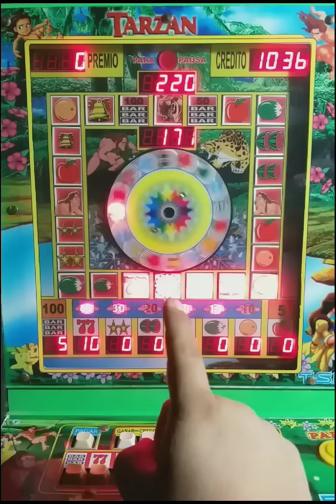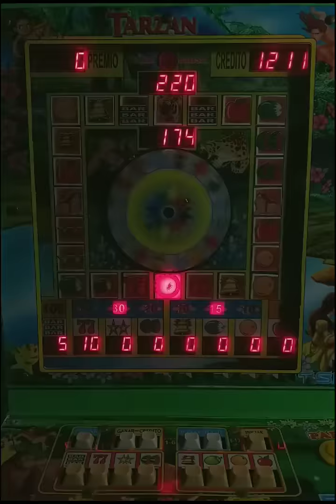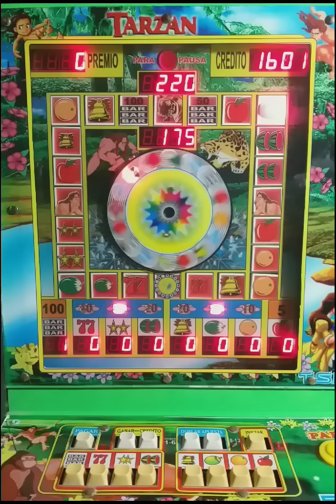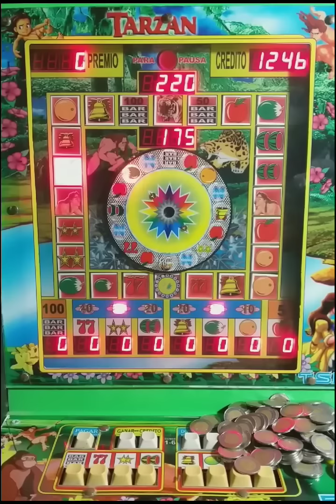Te enseño con estos 2 "PREMIOS" a vaciar las tragamonedas de TARZAN 😱😱 - Muy fácil y rápido 😃👌👌